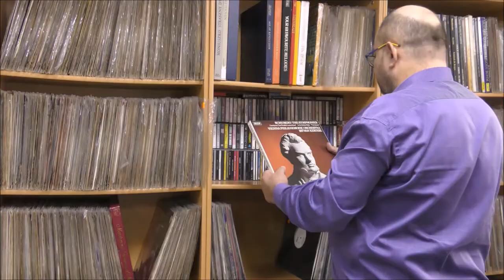Vinyl records, VHS tapes, audio tapes